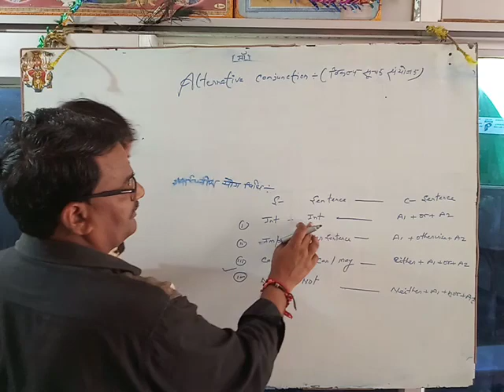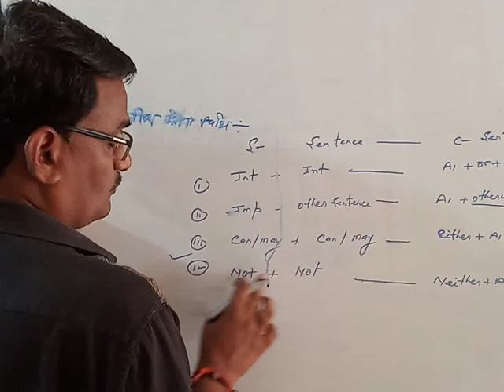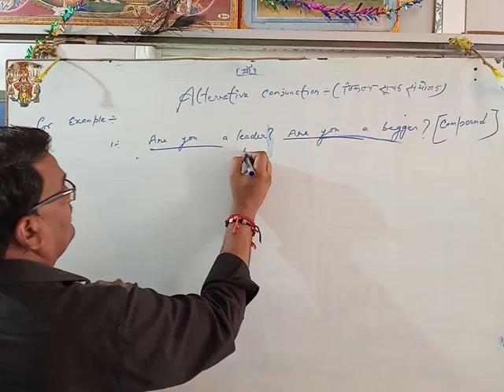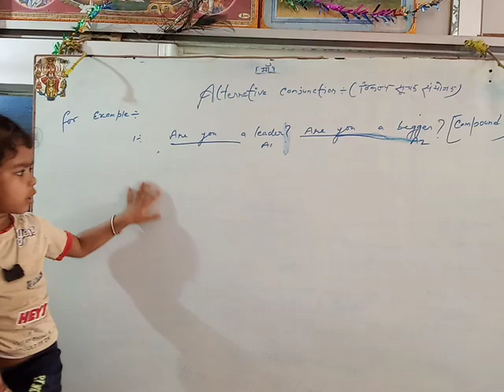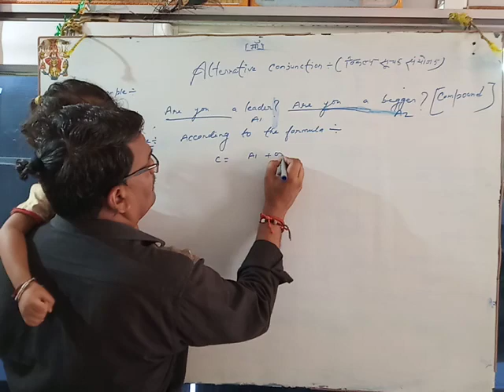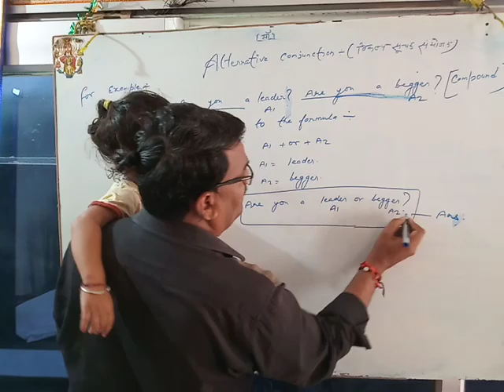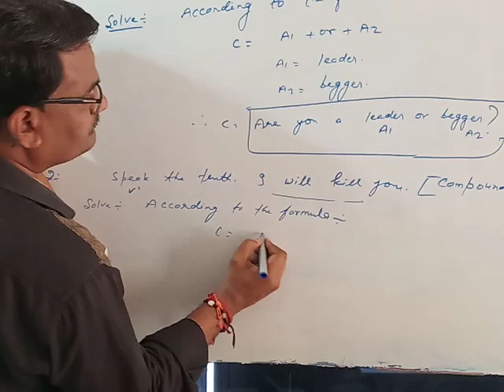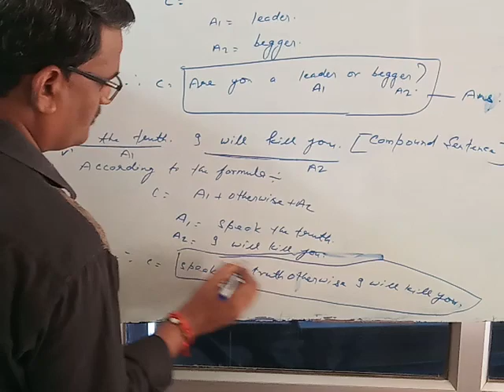Synthesis { Compound sentence } ( Alternative conjunction )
Alternative Conjunction